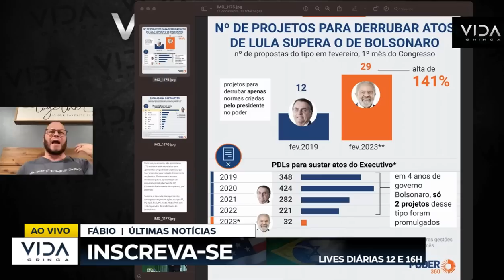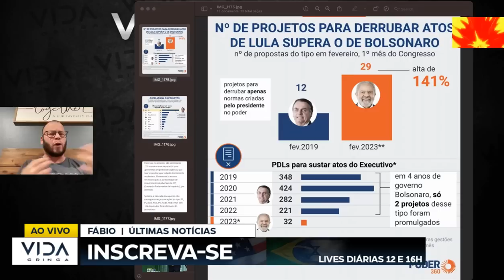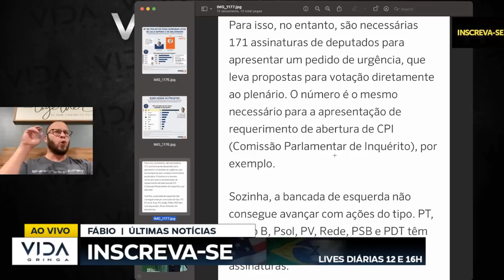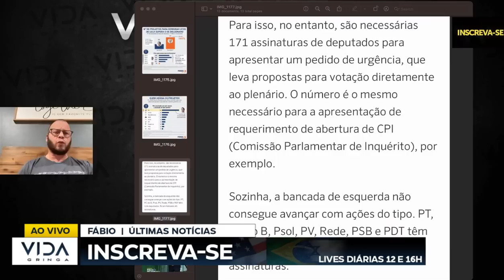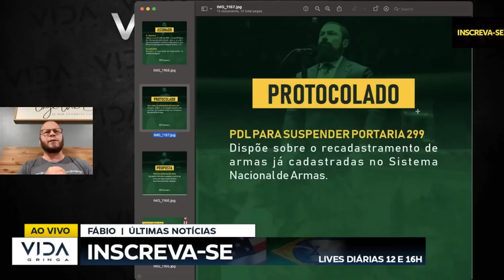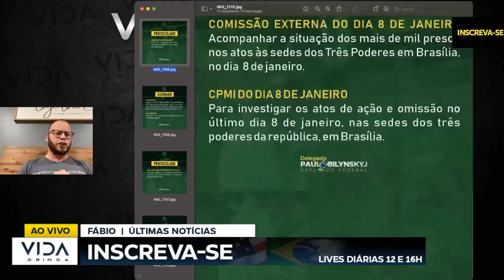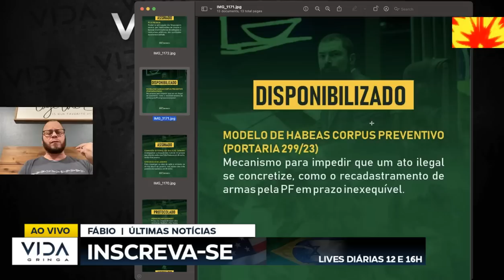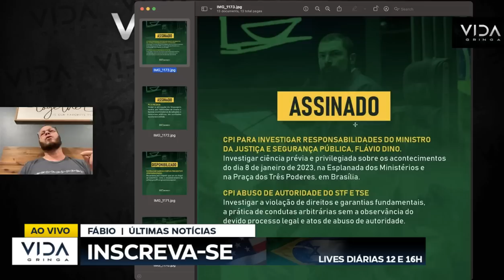URGENTE DERRUBANDO O LULA OPOSIÇÃO BATEU FORTE NO BARBA